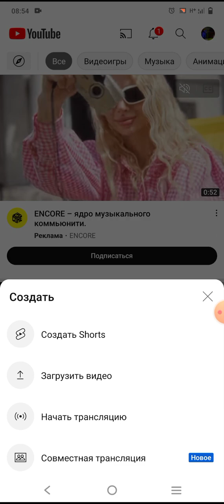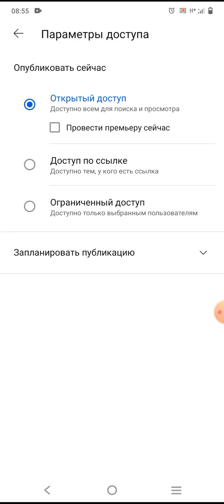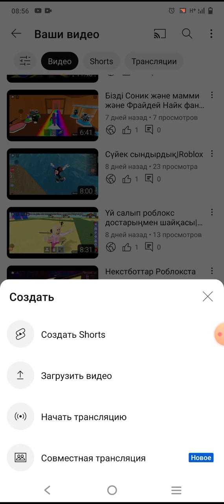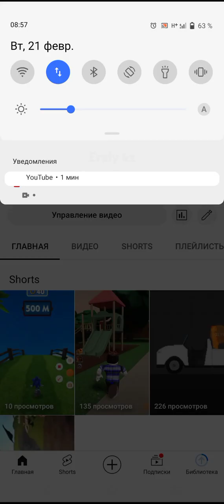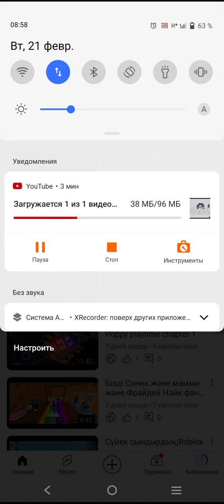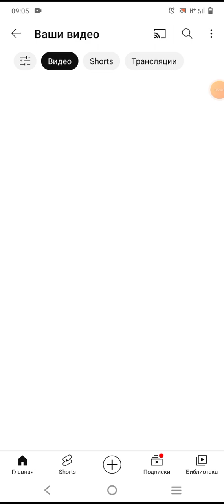Ютубқа қалай видео салады 👍😊